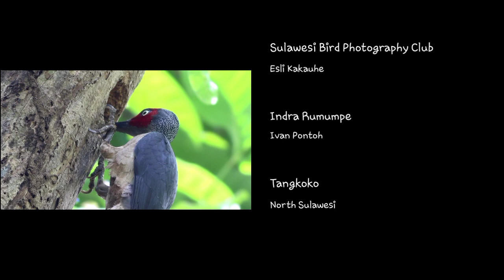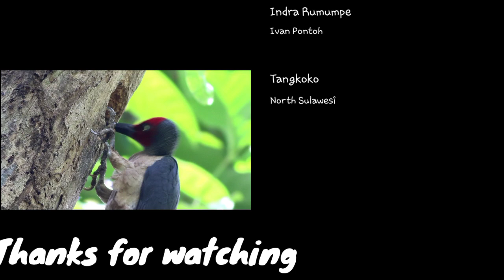Ashy Woodpecker building nest